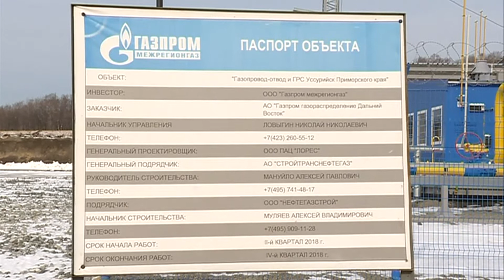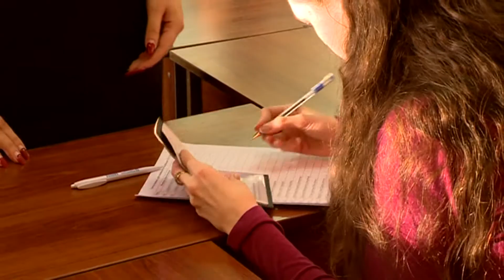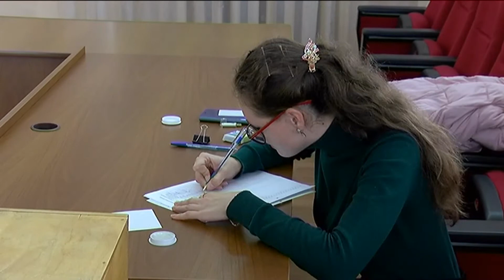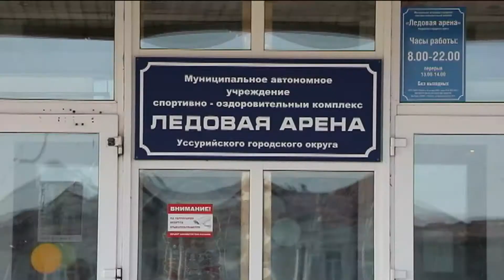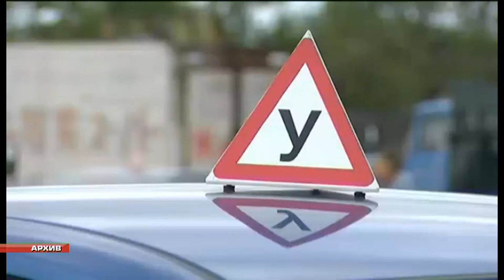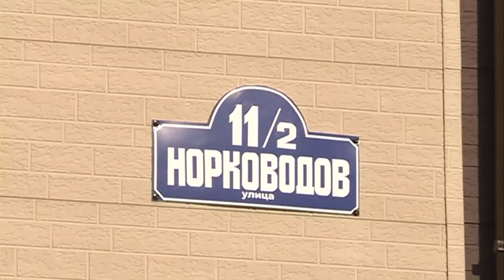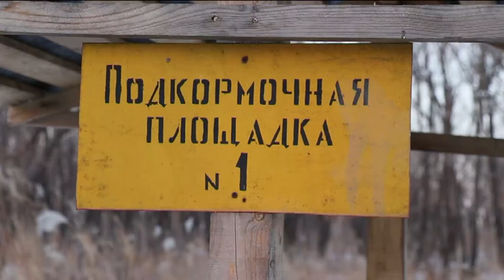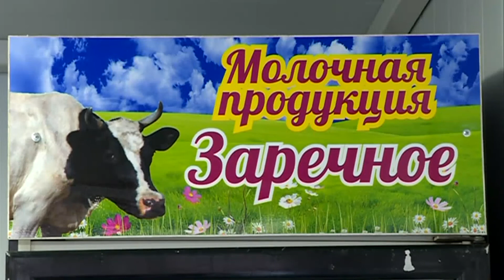Новости. Итоги недели. 07.12.2019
Представляем вам подборку самых интересных и важных новостей недели. Мы расскажем вам о природном голубом топливе, которое наконец-таки появится в нашем городе. Ждать осталось недолго - обещают специалисты; пройдемся в обуви там, где в скором времени можно будет прокатиться на коньках; для автомобилистов - нынешних и будущих - расскажем о нововведениях и, как же без зверей - тигрят покажем и всякую живность в заказнике "Полтавском".